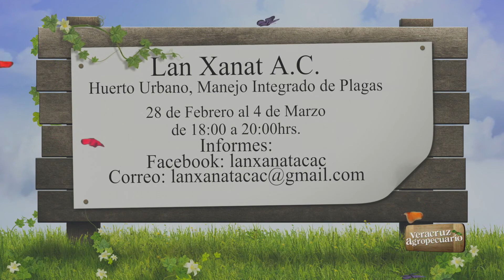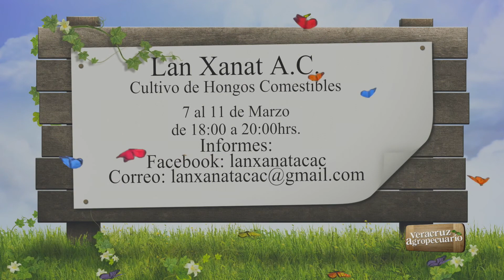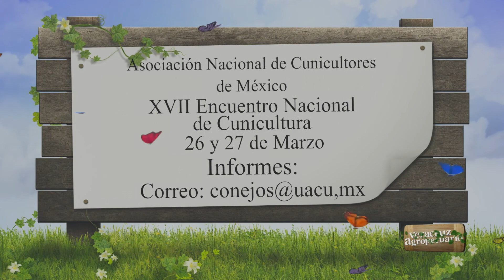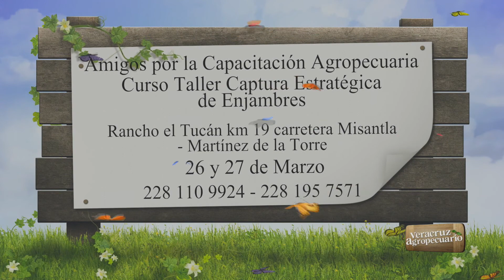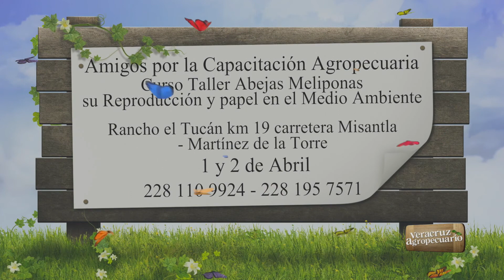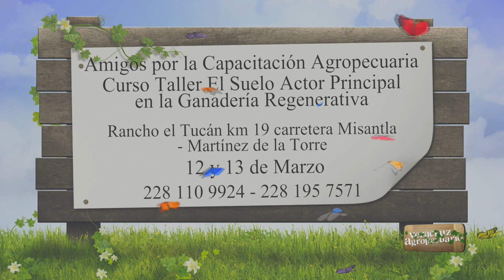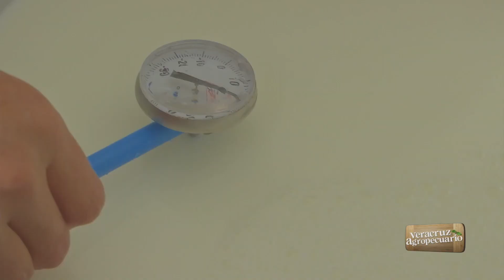Manejo de la Alimentación de Caprinos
En Veracruz Agropecuario nos acompaña un gran amigo del programa Ignacio Cambambia quien nos hablara "Manejo de la Alimentación de Caprinos".
Los caprinos normalmente comienzan a consumir dietas a base de forraje entre los 30 a 40 días de vida. Su hábito alimenticio depende del ambiente y del alimento disponible. En relación a la alimentación de las cabras es importante ubicar al caprino es una especie totalmente diferente a otros rumiantes domésticos y por lo tanto con requerimientos nutricionales diferentes con una fisiología digestiva particular y aspectos etológicos que se deben tomar en cuenta al momento de alimentar a estos animales. En primer lugar es imprescindible alimentar a las cabras a partir de forrajes y no únicamente de granos, por lo que se da una estrecha relación entre la microbiota ruminal y el rumiante, por esto se deben cuidar las condiciones del ecosistema ruminal para la mejor digestión de las fibras vegetales.  La tasa metabólica basal de los animales por unidad de peso corporal, disminuye a medida que aumenta el tamaño del animal. Por lo consiguiente disminuyen los requerimientos de energía y consumo de alimento.  Algo muy importante es reducir el consumo de agua ya que hay: •Concentración de materia fecal •Concentración de orina y mayor eliminación de sales en la misma •Menor evaporación corporal •Reservorio de agua en el rumen. A su vez el consumo de agua mantiene una interrelación con el consumo y aprovechamiento de forraje.